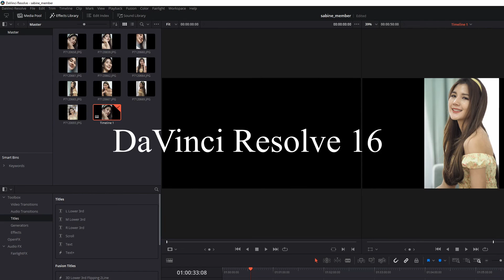DaVinci Resolve16 - เป็น YOUTUBER ต้องหาใช้ของฟรี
Educational Background:

2017 Deep Learning Nano Degree at Udacity, USA
2010 Dr.-Ing. in Bio-and-Chemical Engineering, TU Dortmund, Germany
2003 M.Eng. in Electrical Engineering, Kasetsart University, Thailand
2000 B. Eng. in Electrical Engineering, Kasetsart University, Thailand